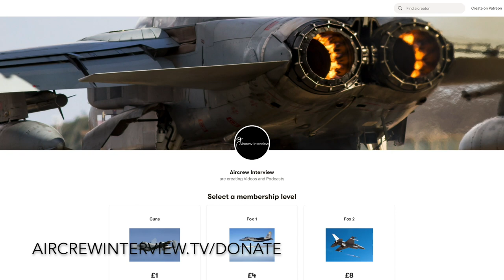Tornado GR1 Practice Bombing Run | Terry Cook (Clip)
Former RAF Tornado GR1 nav, Terry Cook shares a few memorable stories from his time on the GR1.